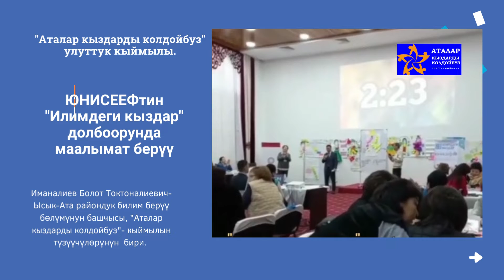Ысык-Ата РБББнын башчысы Иманалиев Б.Т. ЮНИСЕФтин "Илимдеги кыздар" долбоорунун иш- чарасында.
ЮНИСЕФтин "Илимдеги кыздар"  долбоорунун иш- чарасында Ысык-Ата райондук билим берүү бөлүмүнүн башчысы, "Аталар кыздарды колдойбуз" улуттук кыймылынын түзүүчүлөрдүн бири Иманалиев Болот Токтоналиевич аталардын жана Улуттук кыздар федерациясынын кыздарды укук жана мүмкүнчүлүктөрун кеңейтүү багытында жүргүзүлүп жаткан иштерге токтолду.